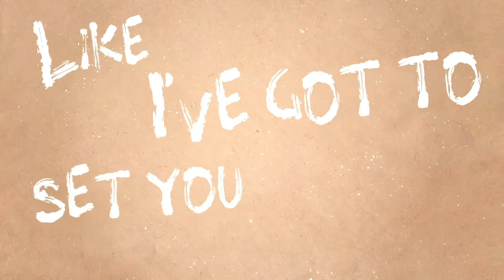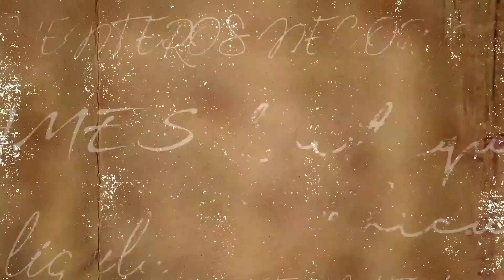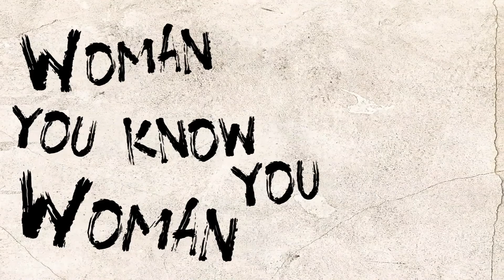Phantom Ink - Woman | Lyrics Video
Phantom Ink - Woman - official Lyric Video. Video by Katie Harrison.
This is Phantom Ink`s take on Wolfmother`s top hit from 2005. Once again they prove they are a multidimensional power duo. It’s hard to believe only two people can make so much noise.